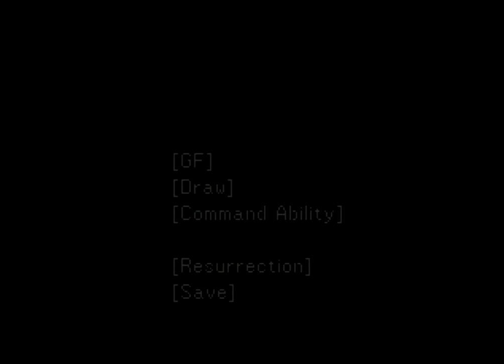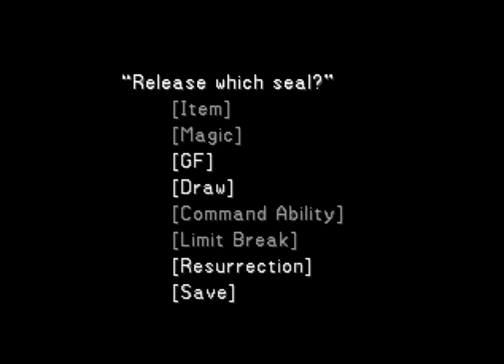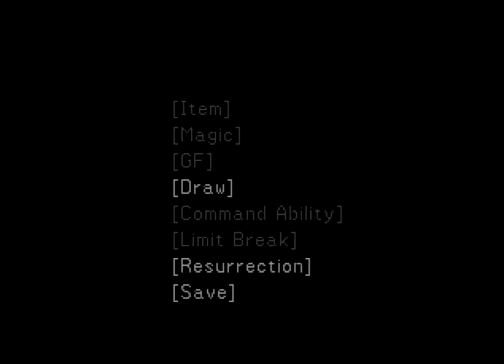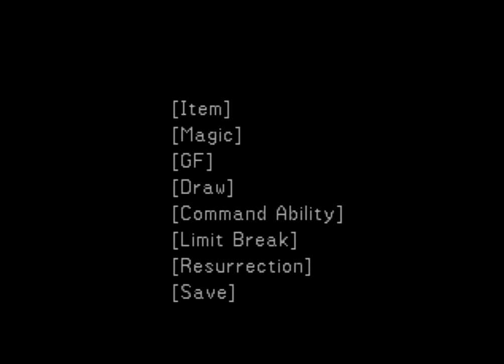Final Fantasy 8 Max Stats Walkthrough #47 - Storming Ultimecia's Castle, Challenging Omega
Today we start the end of the game by taking on Ultimecia's Castle, along with the strongest boss in the game.